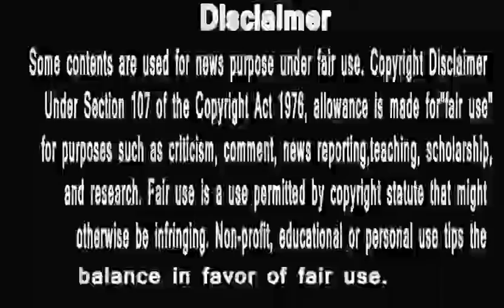# bigg boss 12| ROMIL CHAUDHRY DECLARED AS WORST CAPTAIN OF HOUSE |HUNGRY SPIRITS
# bigg boss 12| ROMIL CHAUDHRY DECLARED AS WORST CAPTAIN OF HOUSEHUNGRY SPIRITS
1 Bigg Boss 12 LIVE: Breaking News! Reporters Surbhi Rana and Deepak Thakur | बिग्ग बॉस 12
2 Bigg Boss 12 LIVE: Breaking News! Reporters Surbhi Rana and Deepak Thakur | बिग्ग बॉस 12
3 Bigg Boss 12: Ghost in बिग्ग बॉस 12 house | Breaking News from Reporter Deepak Thakur